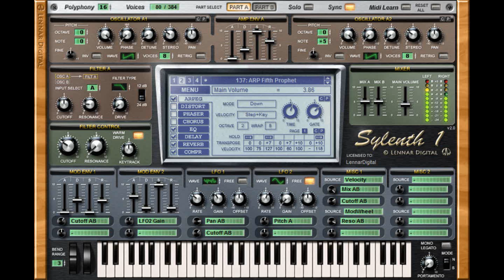LMFAO - Party Rock Anthem Dutch Synth Remake (With Download Link!!)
Everyday im Shuffling..

/Party_rock.fxp